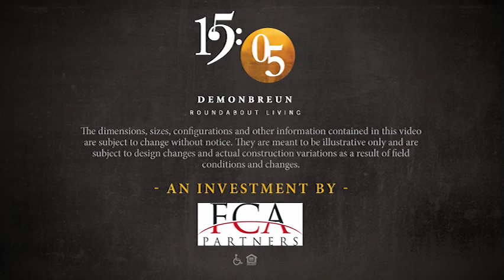1505 Demonbreun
This is the place to be [For real]. 1505 Demonbreun is in Nashville’s most desirable, fun and convenient location. Never drive anywhere [except work] again! Let the weekends come to you! [This is seriously] superior living in a superior location. If you are looking for high-end, luxury apartment living, look no further! 1505 has the best apartments for rent in Downtown Nashville. We make living easy, breezy. On Demonbreun it’s all about Roundabout Living!